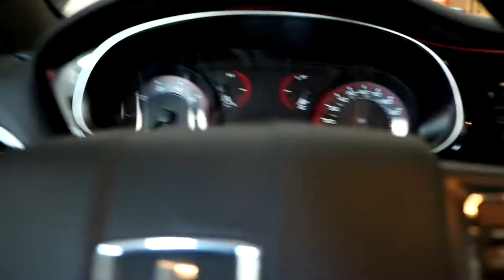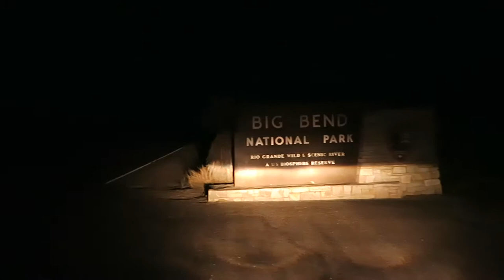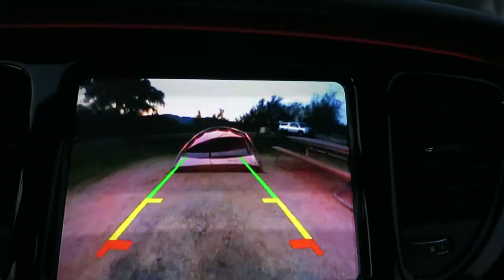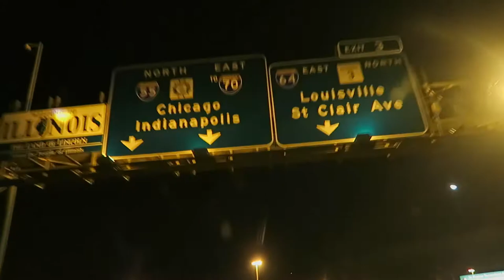The Bend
A solo road trip a took to Big Bend National Park in the beginning of November 2017.